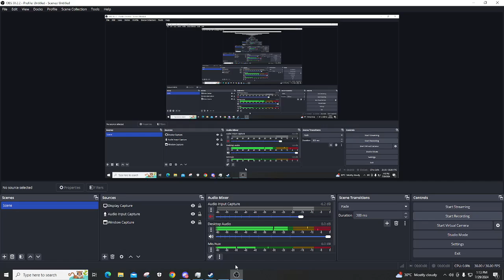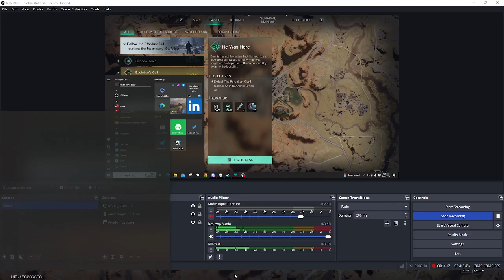Met an eye!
after